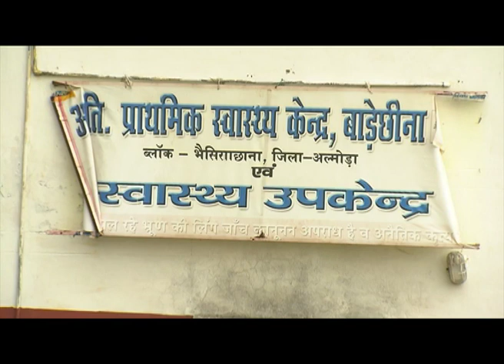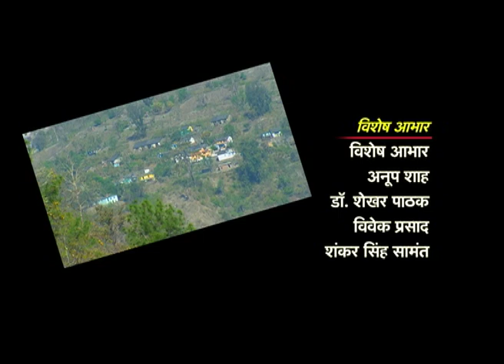Chunoti | Palayan Uttarakhand | Part - II | Episode : #20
भारत एक विशाल देश है जहां इसके एक भू - भाग में कड़ाके की सर्दी होती है वही दूसरे भू - भागो में गर्मी , बारिश , बाढ़ आपको देखने को मिलेगी।  भारत में कई ऐसे शहर और गावं है जहाँ का आम जनजीवन बहुत ही मुश्किलों और रोमांच से भरा हुआ है।  हमारी इस सीरीज में हम आपको भारत की ऐसे जगहों से अवगत करवाते है और उन लोगो में मिलवाते है जो कई पीढ़ियों से उन विषम परस्थितिओ में वहां रह रहे है।